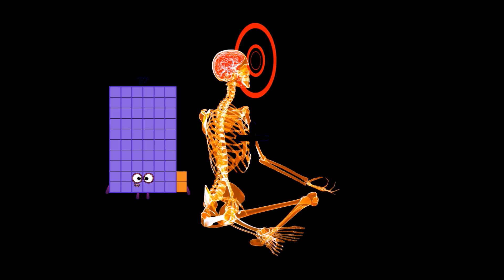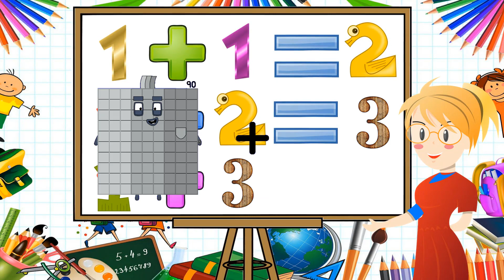Numberblocks Math: Learn Adding Numbers | Maths Made Easy for Children | LEVEL 1 | #33